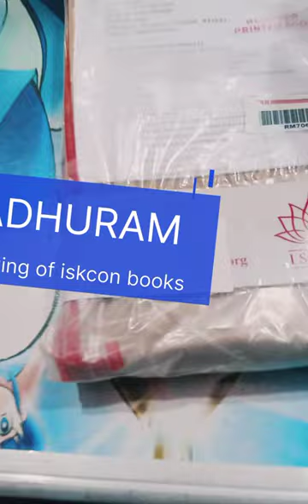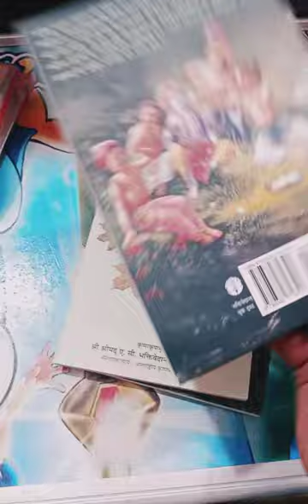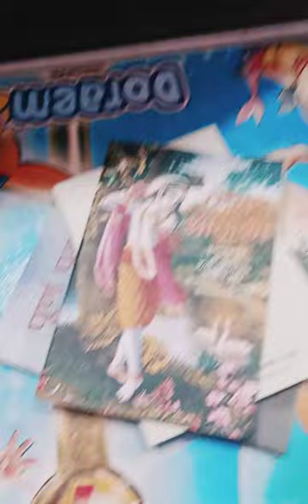BOOK 📚 UNBOXING OF SRILA PRABHUPADA|iskcon REVIEW OF 3 BOOKS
HARE KRISHNA

In this video we are unboxing the three book of srila Prabhupada at an order for Amazon at only 125 rupees. books are short and thin
and good for new reader.

RADHE RADHE